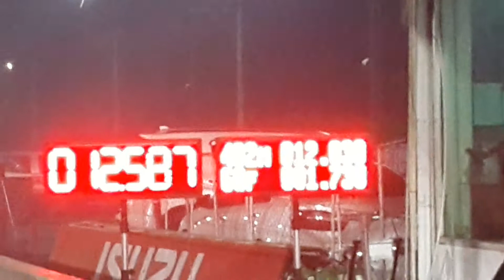รถบ้านยางบาง 12.030 sec.